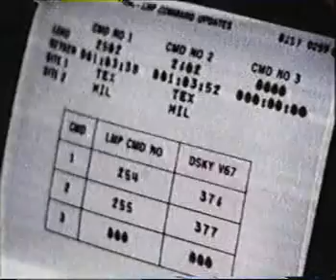Star Trek - Overview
A quick look at the original series of Star trek